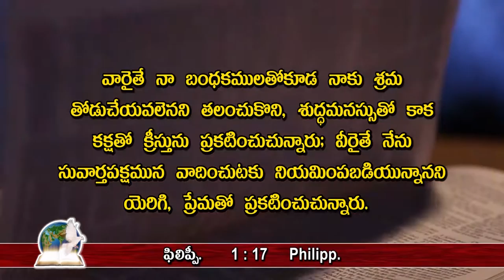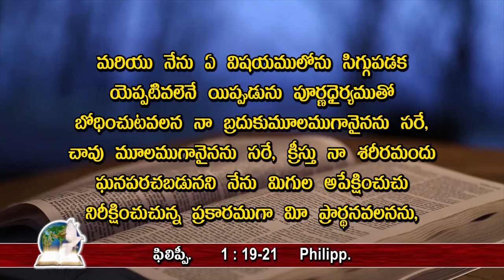Good News for all అందరికీ శుభవార్త - 010